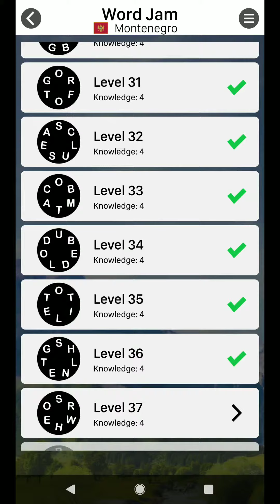WORD JAM LEVEL 37 ANSWERS MONTENEGRO PACK